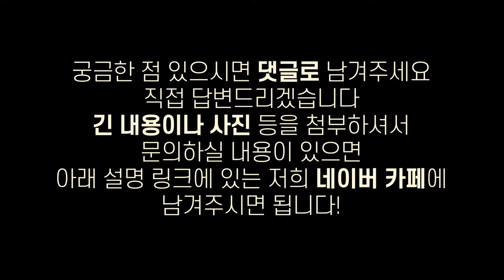헤어라인 수술 할 때 머리 길러야 하나요?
단발머리는 수술 전에 머리를 더 길러야 할까요?
혹시 티가 날까봐 걱정이신 분들🤔
오늘 이 영상으로 궁금증 해결하시길 바랍니다!